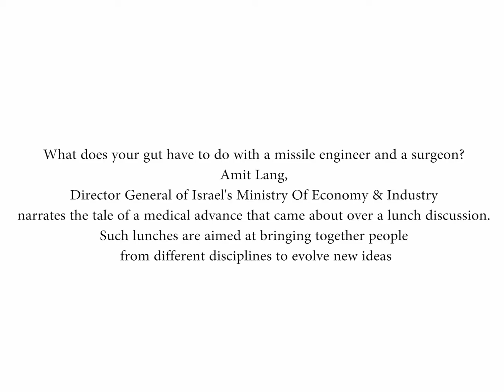The Lunch Theory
Amit Lang talks about how lunch discussion helps evolve new ideas.